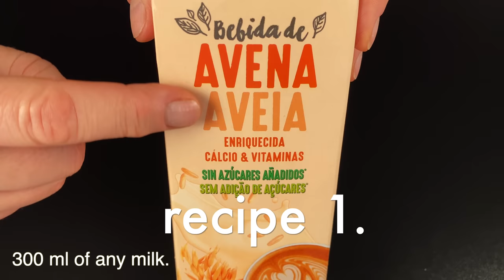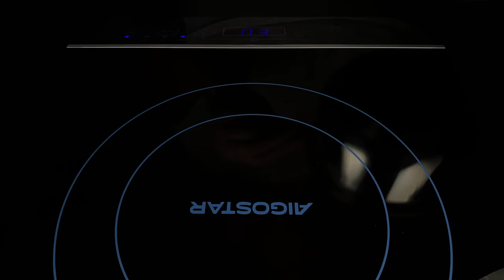Dessert in 5 Minuten senken den Blutzucker! Mit jedem Löffel Vergessen Sie Blutzucker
Rezept 1.
300 ml beliebige Milch.
Ich mag Hafermilch, sie ist dickflüssig und passt sehr gut zu Desserts.
300 Gramm Hüttenkäse.
Süßstoff - 5 Gramm.
Verwenden Sie einen Mixer, um die Mischung homogener zu machen.
Matcha-Tee 2 gr.
Mit kochendem Wasser aufgießen und gut umrühren.
Gelatine 5 Gramm gießen 50 ml Wasser.
Schmelzen Sie es in der Mikrowelle, bis es vollständig aufgelöst ist.
Gießen Sie es langsam in die Mischung.
Geröstete Melonenkerne in Dessertformen geben.
Die Mischung darüber gießen.
1 - 2 Stunden in den Kühlschrank stellen.
Wir werden heiße Schokolade für unsere Desserts zubereiten!
1 EL mit einer Folie Kakao.
Ein halber Teelöffel Zimt und Süßstoff.
Gießen Sie 1/4 Tasse Wasser (50 ml) und erhitzen Sie es auf dem Herd.
Ständig rühren, bis sich der Kakao aufgelöst hat.
1 Minute kochen und 250 ml Milch hinzugeben.
Gut erhitzen, aber nicht zum Kochen bringen!
Ein wunderbares und gesundes Getränk ist fertig!

Nachtisch ist gefroren. Dekorieren Sie es mit unglaublichem Kaffeeschaum!
Jetzt werden Wunder geschehen!
2 EL löslicher Kaffee.
Halber EL Süßstoff.
2 EL Wasser.
Schlagen, bis sich ein dicker Schaum bildet.
Das Schaumvolumen hat sich um das 5-fache vergrößert!
Dieses Dessert ist einfach unglaublich!
Iss und sei gesund!
Passen Sie auf sich auf!
●●Untertitel sind in allen Sprachen verfügbar. 💡 SIE KÖNNEN UNTERTITEL AKTIVIEREN, indem Sie auf den Text [cc] in der oberen rechten Ecke und die drei Punkte in der oberen rechten Ecke des Videos klicken und auf ÜBERSETZEN●● klicken

❗ WICHTIG! Der Kanal ist nicht medizinisch und ich probiere nur die hier geposteten Rezepte an meinem Körper aus. Vielleicht haben Sie Kontraindikationen für einige Inhaltsstoffe. Konsultieren Sie vor der Anwendung Ihren Arzt. Beobachten Sie die Reaktion Ihres Körpers. Alles Gute für Sie und bleiben Sie gesund!

1) Bewerten Sie das Video! 👍 - Ich werde mich sehr freuen und es wird die Entwicklung des Kanals unterstützen.
2) SCHREIBEN SIE EINEN KOMMENTAR oder stellen Sie mir eine Frage zum Rezept. Ich werde mehr als glücklich sein, Ihnen zu antworten.
3) 📢 Sie können dieses Video auch in sozialen Netzwerken mit Ihren Freunden teilen, um sie wissen zu lassen, welches Gericht Sie als nächstes kochen wollen.